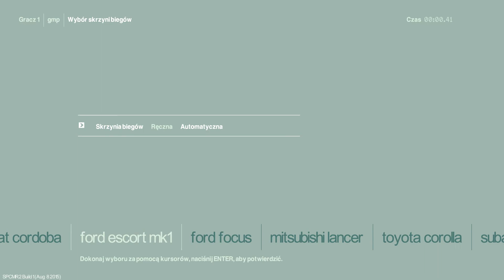Colin McRae Rally 2.0 #9 Arcade Novice: Class B [1080p 60FPS PL ver]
A walkthrough of the class B of Novice Arcade Mode in Colin McRae Rally 2.0.

Game resolution: 1920x1080
Difficulty: Novice
Car: Ford Escord

Recorded on:
CPU: AMD Ryzen 5 2600 3,2 GHz
16 GB RAM
Nvidia GeForce GTX 750 Ti 2 GB

Used software:
Mirillis Action